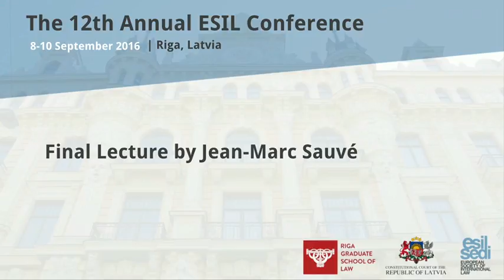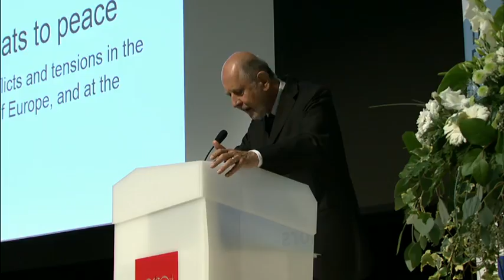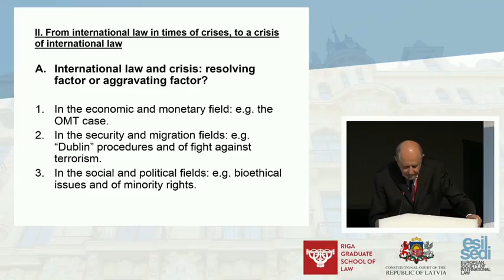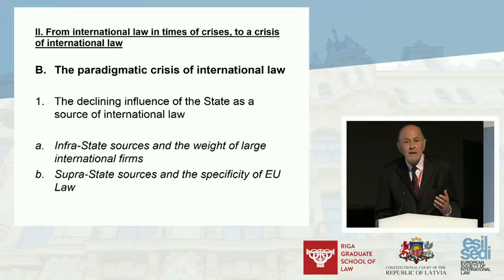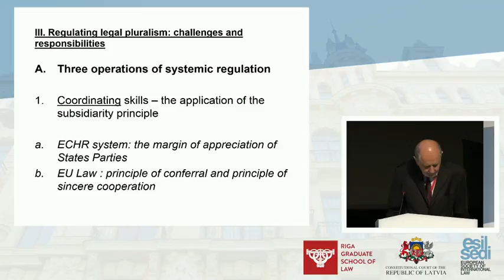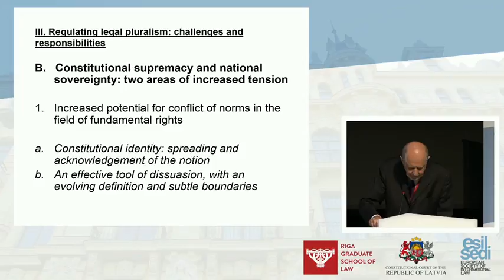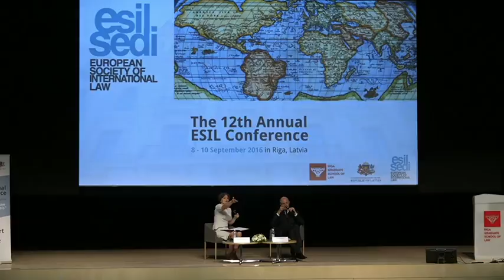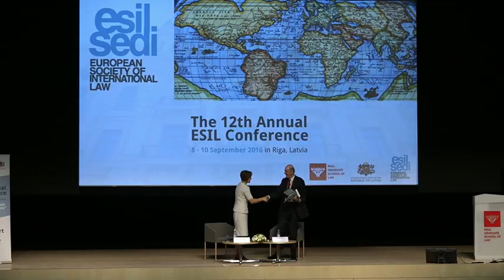ESIL 2016 | Final Lecture by Jean Marc Sauvé | 10.09.2016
Moderator:
Judge Ineta Ziemele (Constitutional Court of Latvia; Riga Graduate School of Law)

Jean-Marc Sauvé, Vice President of the Council of State (France)